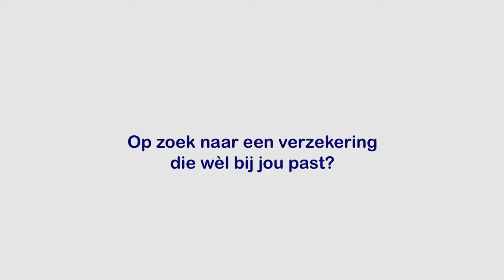De Verzekeringsadviseur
Brandfighters inzending voor De Nederlanden van Nu
Door mittler